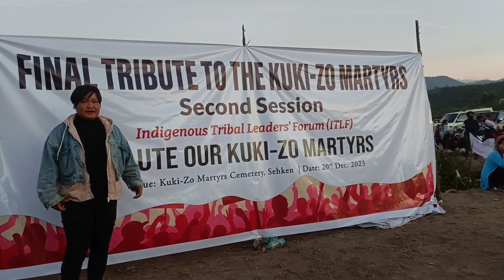Ram Leh Hnam Tan A Pasaltha Martyrs Te Vuina Video Cover